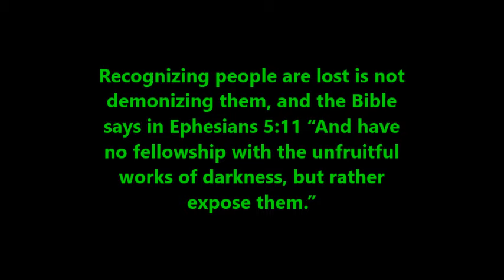Andy Stanley defends Democrats ahead of Election - Implies Conservative Christians want 2 kill them?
Andy Stanley in his pink shirt wants everyone to know that voting for Biden is perfectly acceptable ahead of the 2024 Presidental election against Donald Trump.